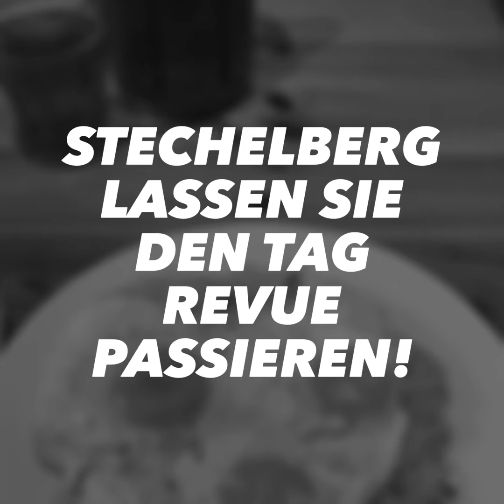24. Juni 2020